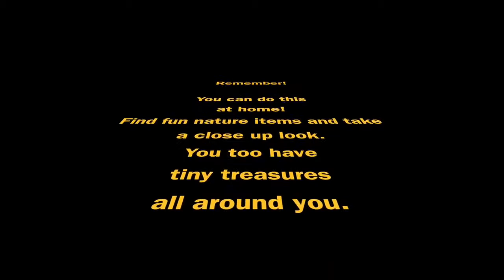Tiny Treasures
Join Maggie as she explores the little things that make a huge difference.